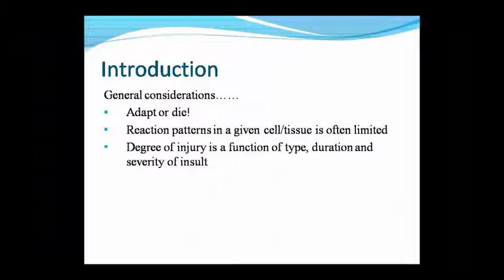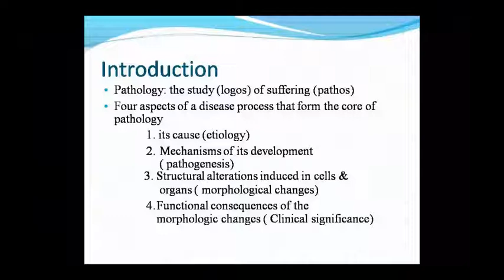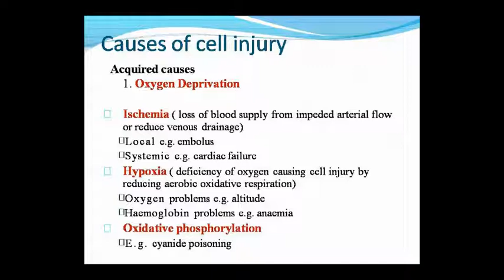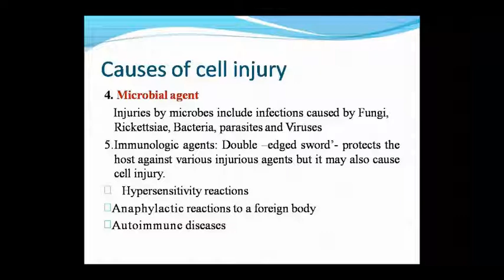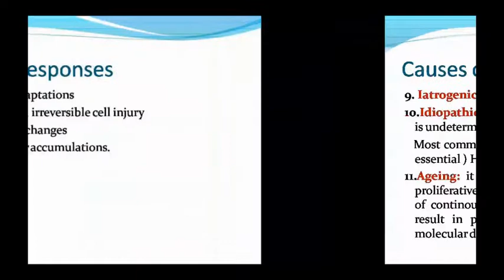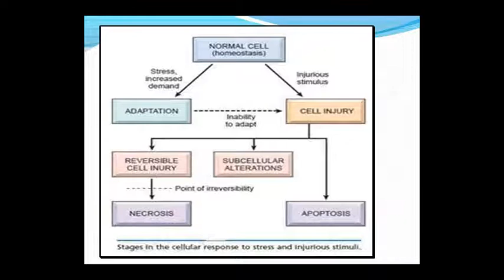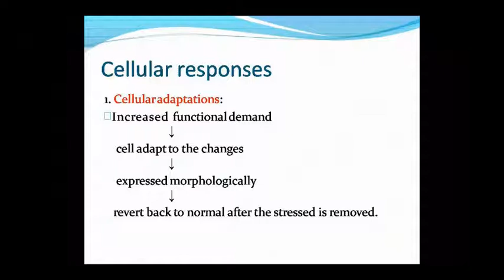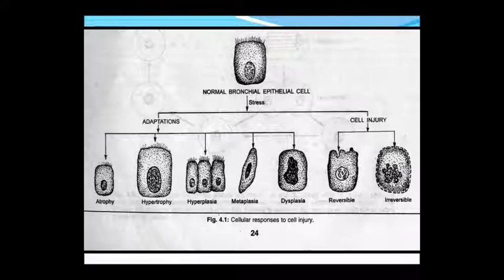Dr. Pushpa Sharma Topic:- Patho- Cell Injury 30/09/20